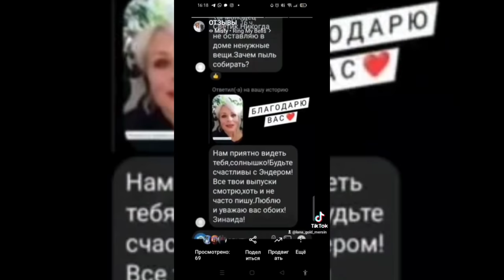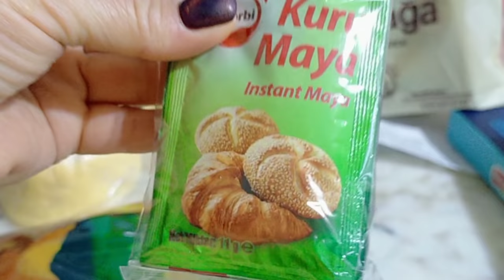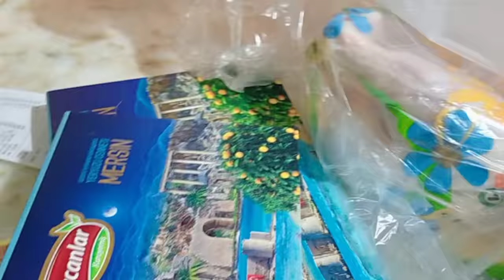Мои подписчики обьявили мне бойкот!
Закупка продуктов на базаре.
Какой район я посоветую для проживания?
Приняла решение подстричься!
Готовлюсь к юбилею.